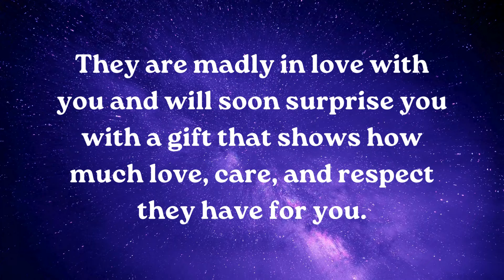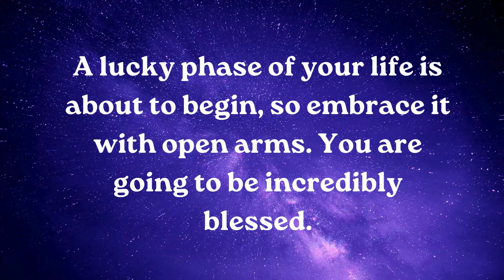⚱️Your crush is about to give you the keys to their.... smile relationship ~ Jesus